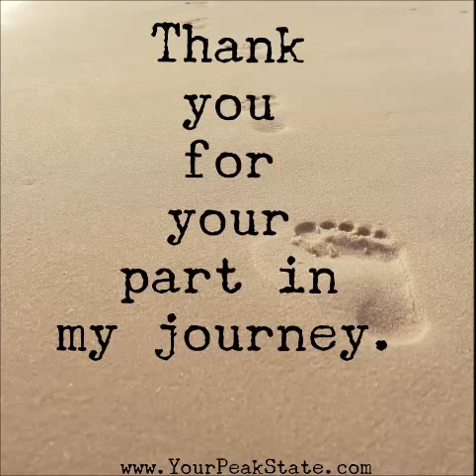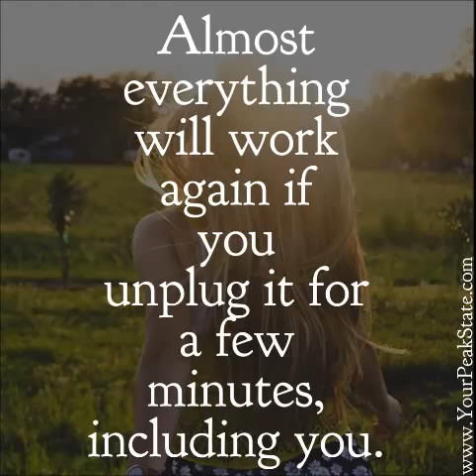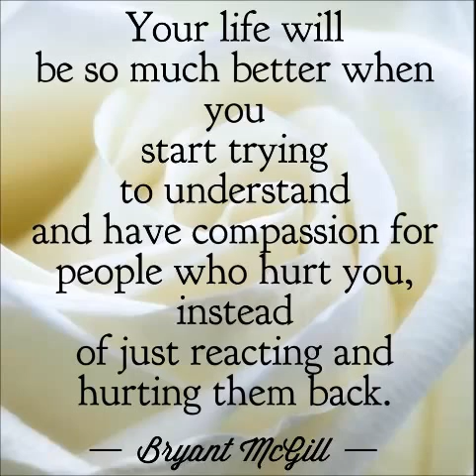Your daily dose of motivation